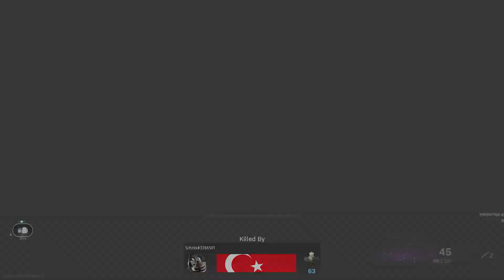WIN! Call of Duty - WARZONE: ''Mercenaries Of Fortune''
MERCENARIES OF FORTUNE, THE FOURTH SEASON OF CALL OF DUTY®: VANGUARD AND CALL OF DUTY®: WARZONE™, DEPLOYS ON JUNE 22